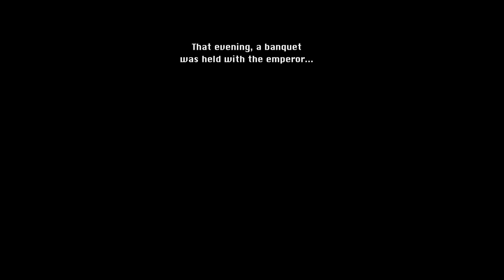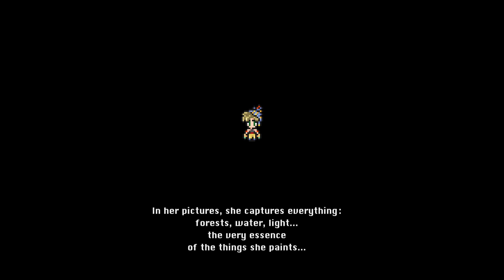Let's play and perform Final Fantasy VI Pixel Remaster - part 9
Cast

**Originally recorded on March 3rd, 2023 on the PC

Apologies for the missing sound effects due to a recording issue.